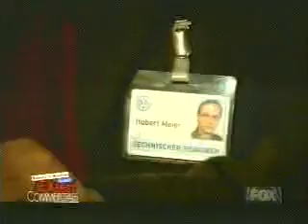Ruler in pocket